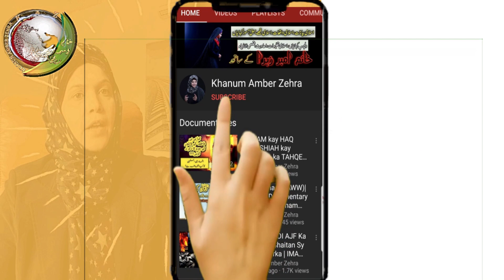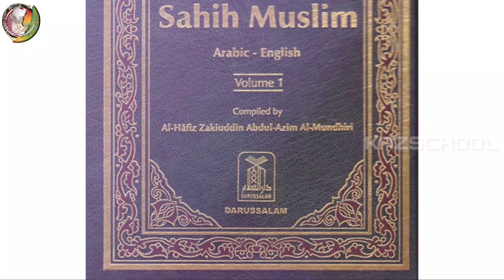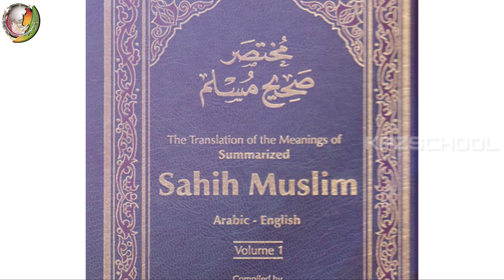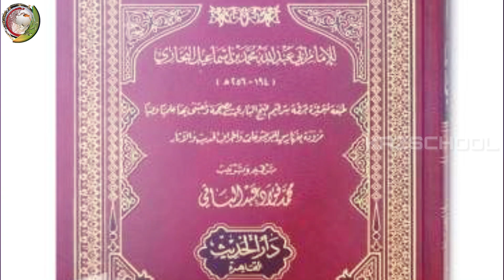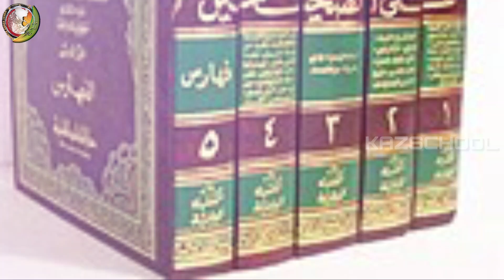Shahadat e Rasool|Rasool e Khuda|Hazrat Muhammad| Shahadat Ka Waqia|Khanum Amber|2023|Shia